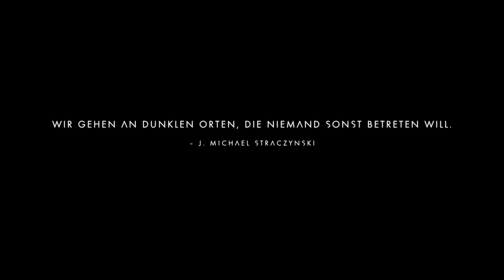Let's Play - NO MAN'S SKY - Part #051 [Deutsch/German]: Mondgeil